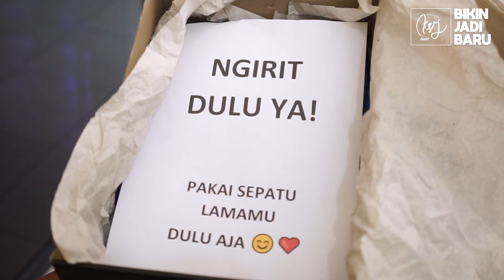PAKAI SPRAY CLEANER SEMUA NODA JADI HILANG❗l PRODUK CUCI SEPATU TERBAIK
Mau punya sepatu baru tapi duit nggak ada? Nggak usah bingung fellas, karena kamu bisa bersihkan noda bandel disepatu kamu pake Cleaner Spray dari KSJ! Dan jangan takut karena bahan Cleaner Spray ini aman banget buat sepatu kamu, sehingga bisa dengan nyaman dan aman kamu pakai.

Tinggal semprot, sikat, dan lap maka sepatumu akan JADI BARU LAGI!